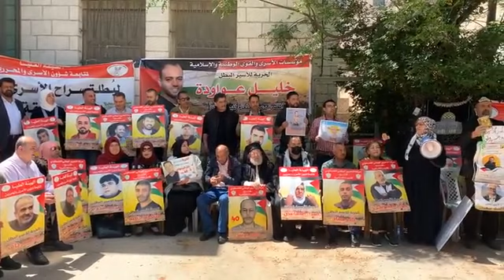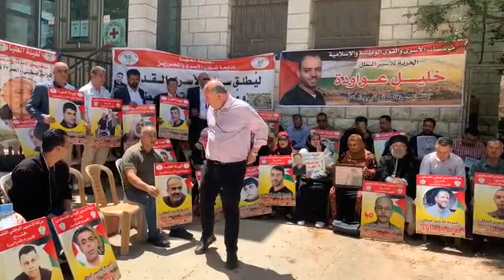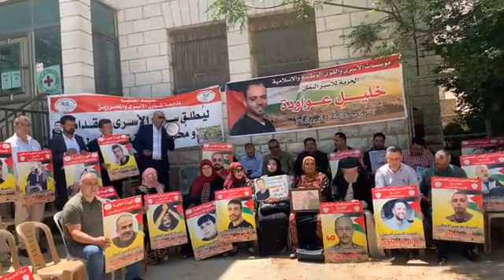وقفة امام الصليب الاحمر تضامناً مع الاسرى المضربين عن الطعام